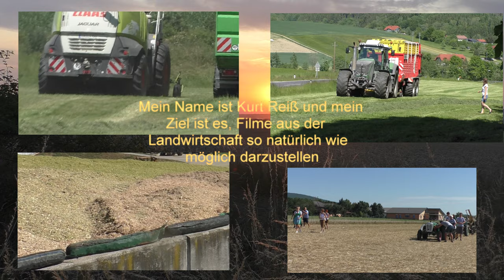Maishäckseln mit der Raubkatze Claas Jaguar 970 und Orbis 750 und Fendt Vario 724 mit Lohnunternehme